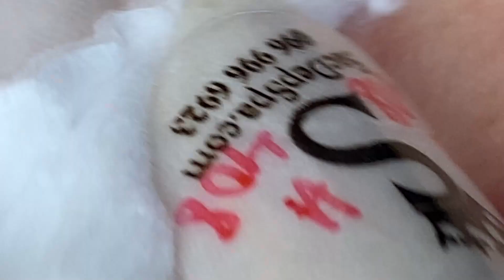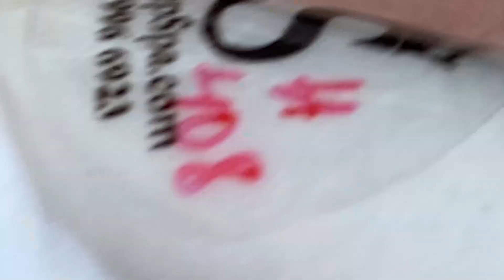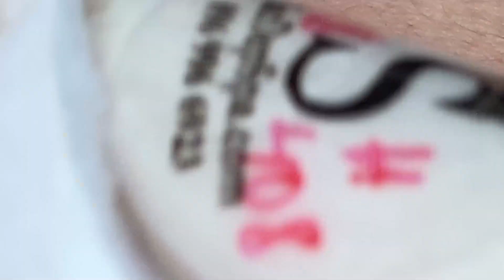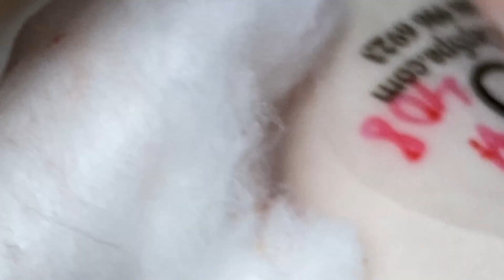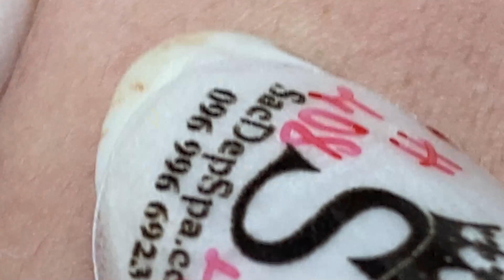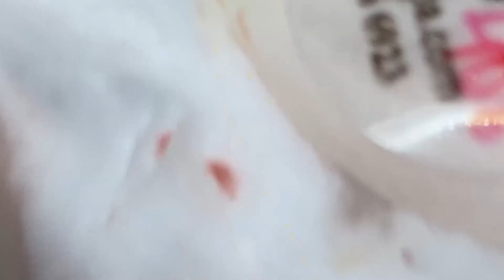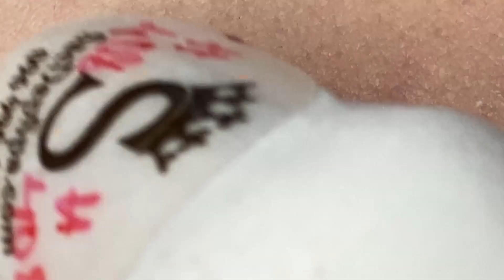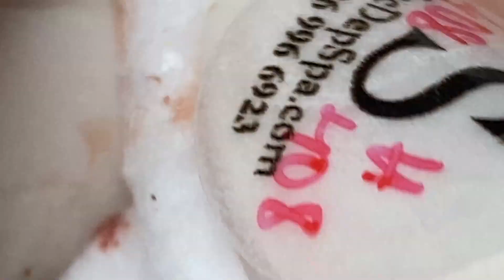تلميع وتنظيف الجلد الطبيعي المدور # 7819